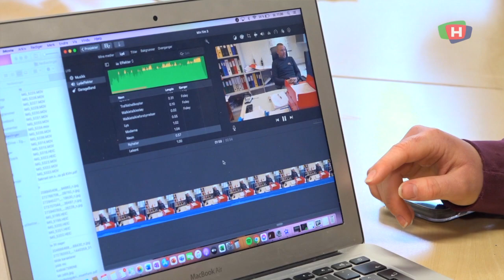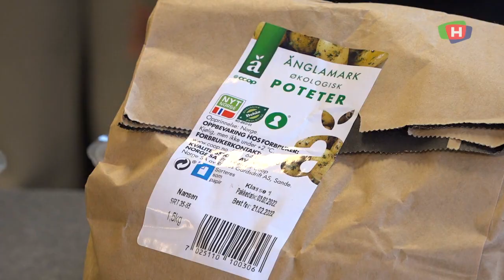Spiser utgått mat og lager hytter for å lære om bærekraft